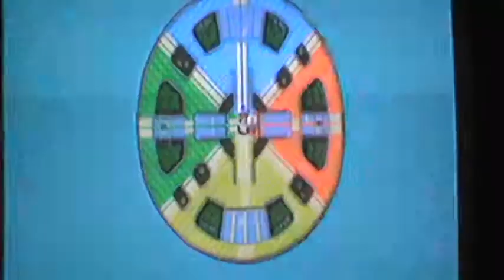Let's Play Nintendoland Part 1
Mario Chase